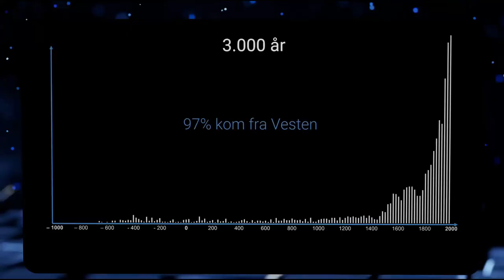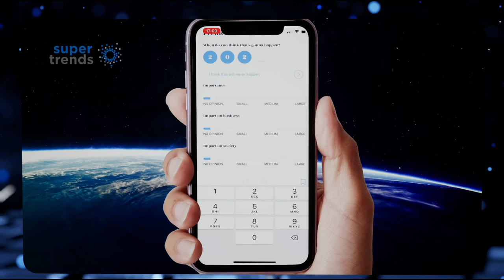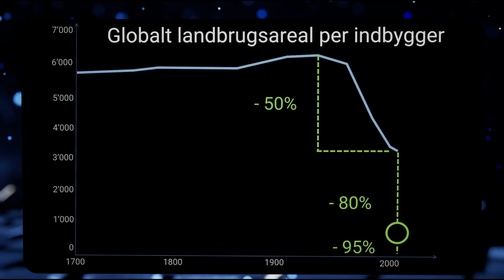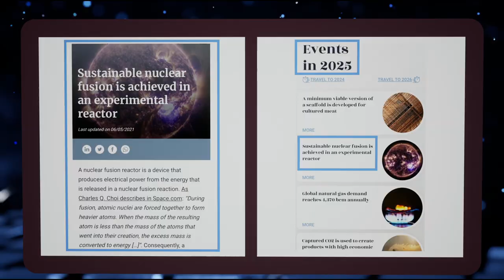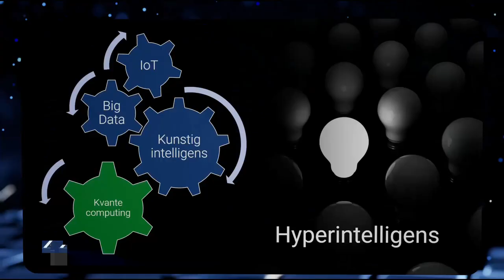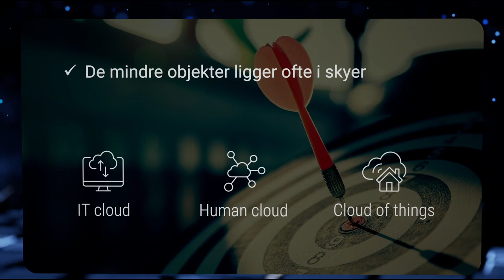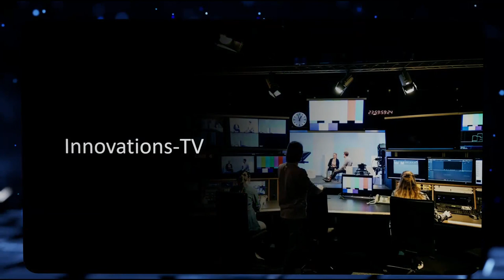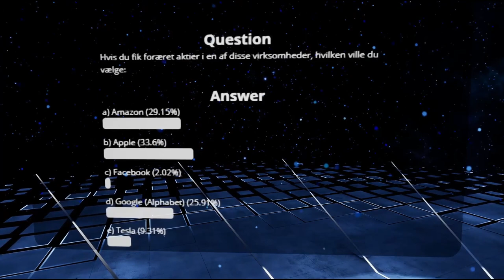VL Topmødet 2021 - Lars Tvede - SUPERTRENDS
Lars Tvede - Keynote ved VL Topmødet 2021
SUPERTRENDS
Hvilken verden er på vej ifølge dem, der skaber fremtiden?
Lars Tvede, iværksætter, investor & forfatter.